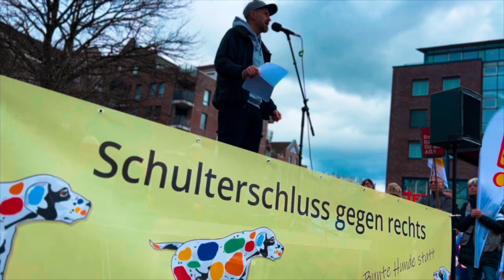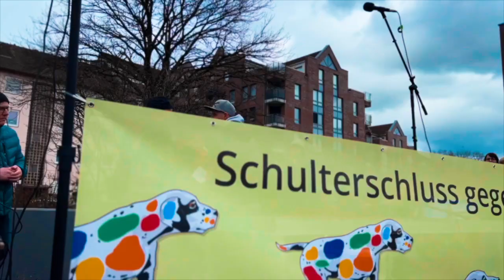DEMO - Langenhagen 2024 - Rede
Am 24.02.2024 hatte ich die Möglichkeit auf der Demonstration „Schulterschluss gegen rechts“ in Langenhagen eine Rede zu halten.